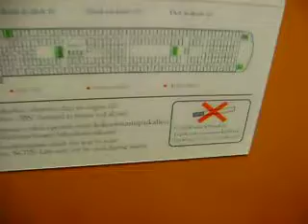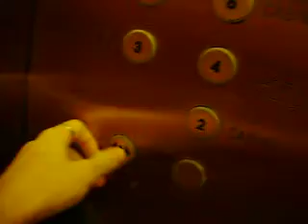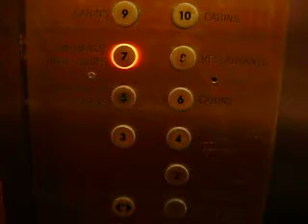Some views inside M/S Silja Europa.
This is our cruise between 16th and 17th Oct. 2009.